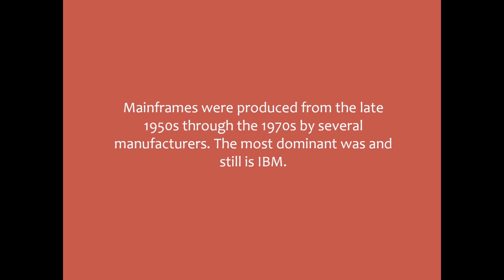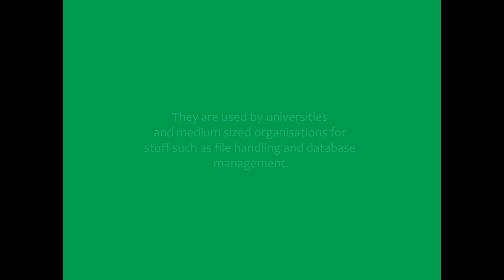Types of Computers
This video is about supercomputers, mainframes, minicomputers and microcomputers . The music in the background is Muse - Uprising. All pictures were taken from Google Images. Hope you like.